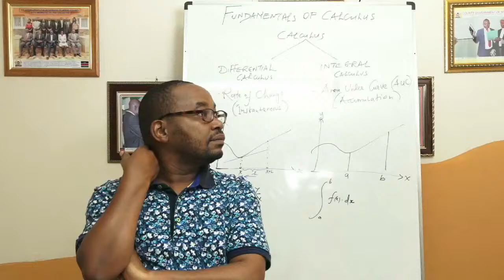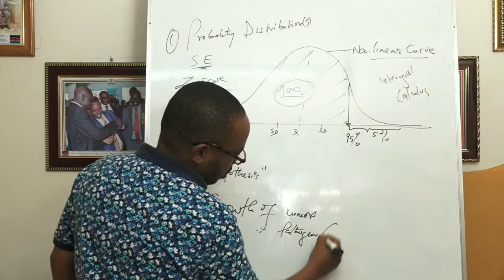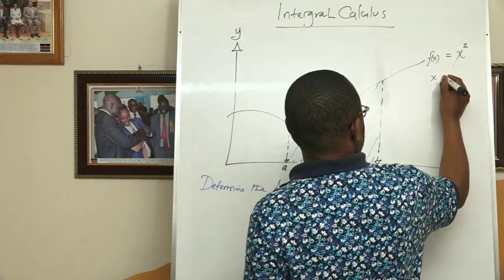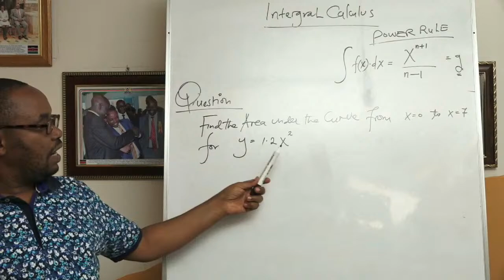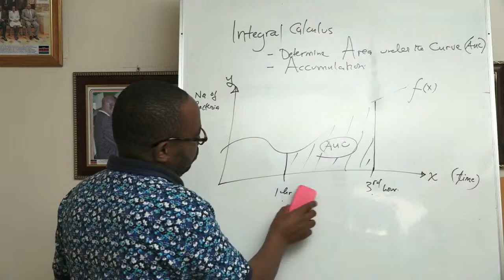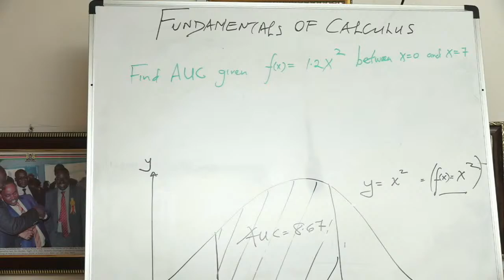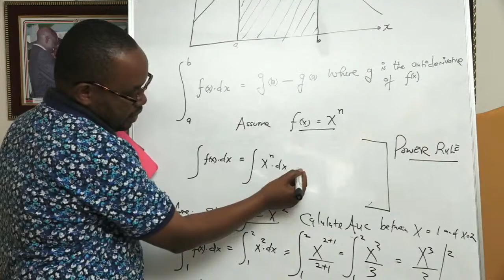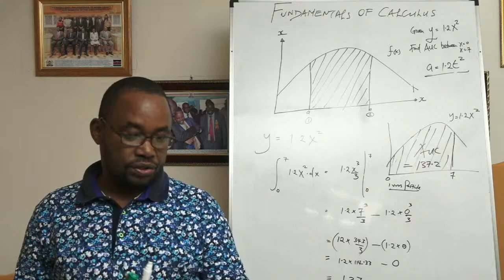Dr Githinji lectures - Fundamentals of Calculus part 2